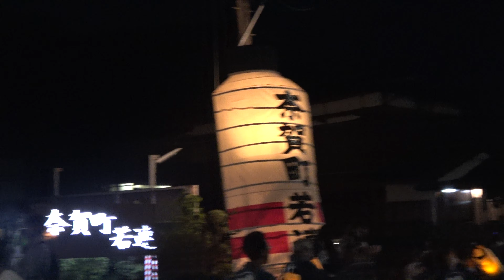20190914拝島榊祭り囃子①